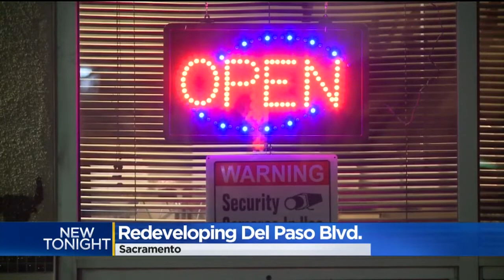New Brewery Part Of Hopeful Future For Del Paso Boulevard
Empty lots are being bought up fast. Grocery Outlet got its permits on Friday to begin building on Del Paso Boulevard.